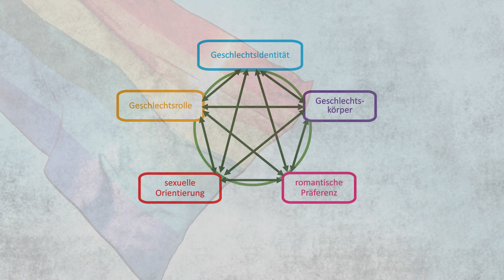Zusatzinterview über das Leben als Transmensch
Dr. Jeanne Fürst spricht mit Petra Casagrande , Nadia Brönimann und Dr. David Garcia, Unispital Basel, über das Leben als Transmensch.